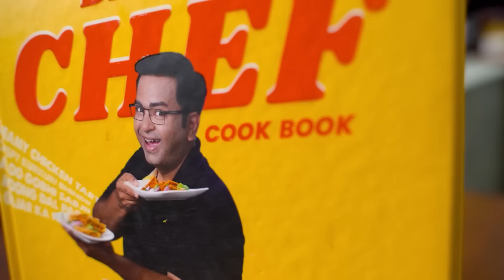बाजार की ताजा कैरी का अचार | Aam Ka Chunda Recipe | Easy Mango Pickle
Portion servings: 6-7 pax
Preparation time: 10 mins
Cooking time: 40 mins

Instant Raw Mango Pickle

Raw mango
3-4 pcs
Salt
1 tbsp
Kashmiri chilli powder
2½ tbsp
Hing
1 tsp
Oil
½ cup
Water
¼ cup
Curry leaves
12-13 pcs

Wash and peel the raw mangoes. Cut them into dices and discard the seed.
Transfer it to a bowl, add salt, kashmiri chilli powder, hing and mix it nicely.
Keep it aside for 10 mins and allow it to sweat.
Then, heat a pan, add oil, mustard seeds and let it crackle.
Turn off the flame and let the oil temperature drop.
Once the oil is lukewarm, then add kashmiri chilli powder.
Then add the raw mango and mix it.
Turn on the flame and cook it until the moisture dries up.
Cool it and store in an airtight container.

Raw Mango Chunda

Raw mango (Rajapuri)
2 pcs
Powdered sugar
1 ½ cup
Turmeric powder
½ tbsp
Red chilli powder
3 tsp
Jeera powder
1 tsp
Garam masala powder
1 tsp
Salt
1 tsp
Cinnamon
2 inches
Cloves
8-10 pcs
Water
¼ cup

Wash and peel the raw mangoes, then grate and transfer it to a cowl.
Add powdered sugar at intervals and mix it.
Then add turmeric powder, mix and keep it aside for 10 mins.
Then add red chilli powder, turmeric powder, jeera powder, garam masala powder, salt, cinnamon, cloves and mix it.
Now heat a pan, add the mixture, some water and cook it.
Cook until the raw mango gets translucent and the mixture gets thick.
The Raw Mango Chunda is ready. Cool and store it in an airtight container.